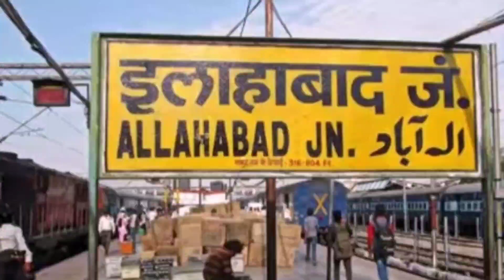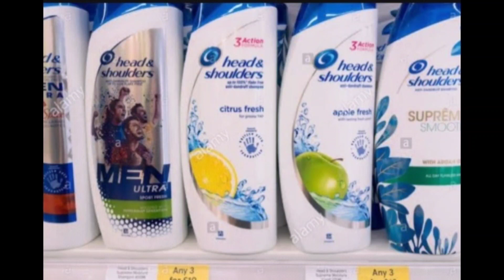আমি চুলি বাবে চেম্পু আৰু ছালৰ বাবে চাবোন কিয় use কৰোঁ ???🤔🤔🤔🤔🤔 জানো আহক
এই ভিডিঅ'টোত কেইটামান fact কোৱা হৈছে Camera =

Editing Leptop =